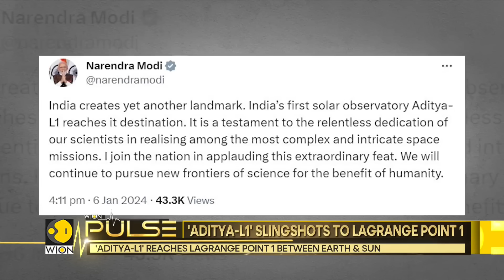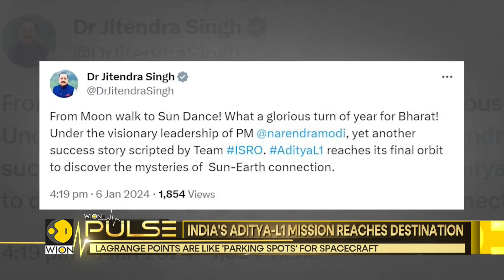India: ISRO's Aditya-L1 solar mission reaches destination | Latest News | WION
Indian Prime Minister, Narendra Modi, today expressed joy as India's first solar observatory Aditya-L1 reached it destination. Calling the feat a testament to the dedication of our scientists, he said we will continue to pursue new frontiers of science for the benefit of humanity.